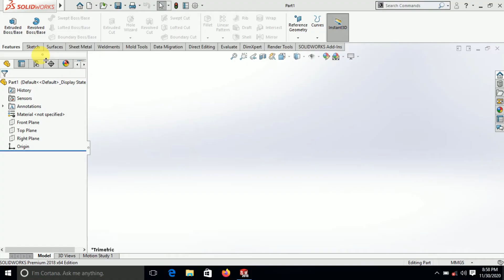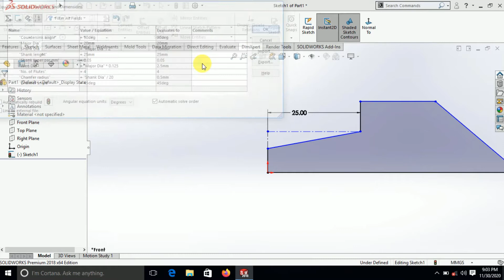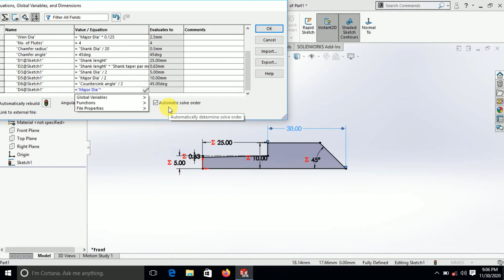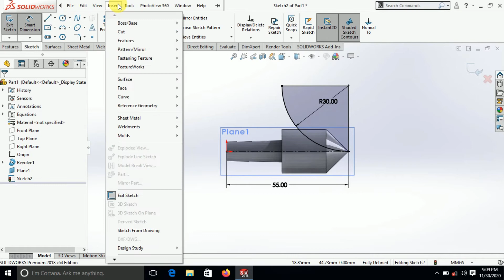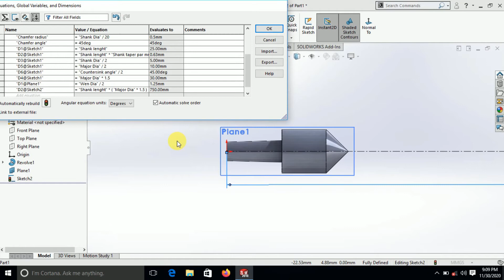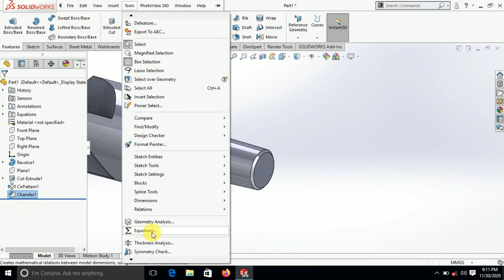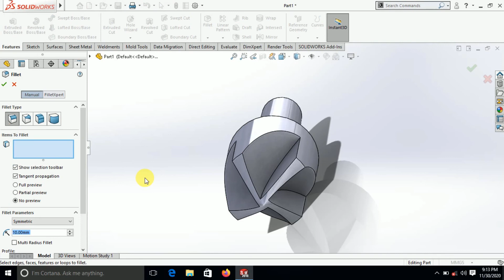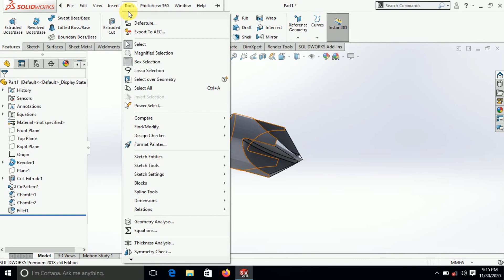Modeling a Fluted countersink Drill Controlled By Equations in Solidworks.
This Video will explain in the systematic procedure to model a fluted countersink drill bit with equations in Solidworks.